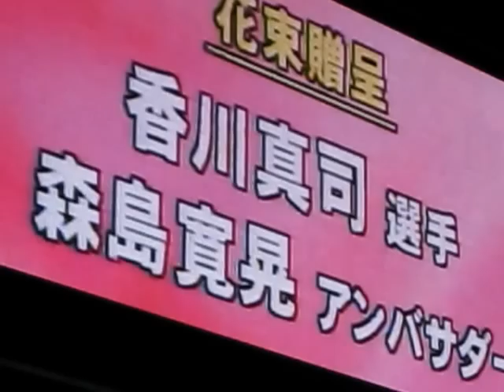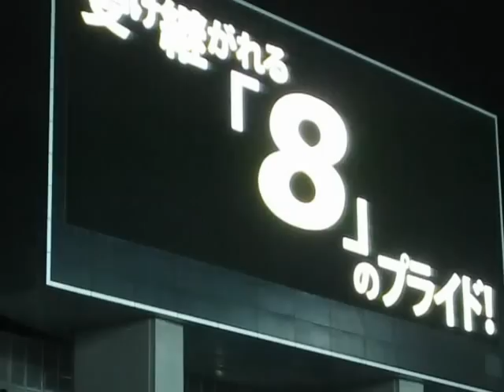清武 壮行セレモニー セレッソ大阪 森島寛晃 香川真司から花束贈呈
FCニュルンベルクへの移籍セレモニー
セレッソ大阪vs浦和レッツ 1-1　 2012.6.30　長居スタジアム